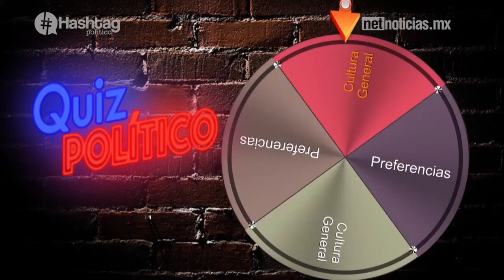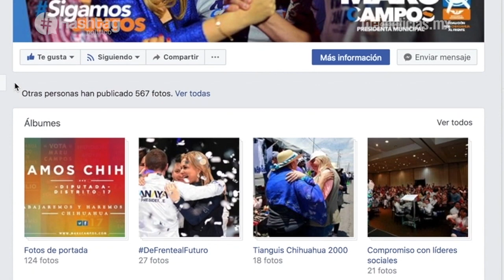HashtagPolítico: Maru Campos Galván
Platicamos con Maru Campos Galván candidata a Presidenta Municipal por la Coalición por Chihuahua al Frente SigamosJuntos y nos cuenta sus propuestas para seguir haciendo de Chihuahua un mejor lugar